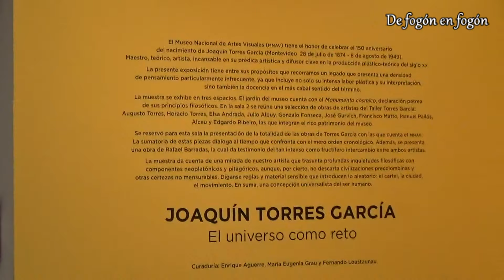3. Joaquin Torres García en el MNAV. Su obra temprana.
De fogón en fogón y Cultura del Plata de M24 tuvo el gusto de recorrer la muestra por los 150 años de Joaquín Torres García que han dado en llamar ¨El universo como reto¨.
Los curadores son  Enrique Aguerre, María Eugenia Grau y Fernando Loustaunau.
La muestra comprende las salas 2, 5 y el Jardin.
Va a estar hasta el 13 de Oct, 2024 en el Museo Nacional de Artes Visuales
 Joaquín Torres García nacio en Montevideo, 28 de julio de 1874  y fallecio el 8 de agosto de 1949. Maestro, teórico, artista. Incansable en su prédica artística y difusor clave en la producción plástico-teórica del siglo XX.

La presente muestra tiene entre sus propósitos permitirnos recorrer un legado poseedor de una densidad de pensamiento particularmente infrecuente. Ya que incluye no sólo su intensa labor plástica y su interpretación, sino también la docencia en el más cabal sentido del término.

La exposición se exhibe en tres espacios. El jardín del museo que cuenta con el Monumento Cósmico, declaración pétrea de sus principios filosóficos. Por su parte, en la Sala 2 se puede apreciar una selección de obras de artistas del Taller Torres García (TTG)- Manuel Aguiar, Julio Alpuy, Elsa Andrada, Gonzalo Fonseca, José Gurvich, Francisco Matto, Manuel Pailós, Alceu Ribeiro, Edgardo Ribeiro, Augusto Torres y Horacio Torres - quienes integran el rico patrimonio de este Museo.

Se reservó para sala 5 la presentación de la totalidad de las obras con las que cuenta el MNAV de Torres García. La sumatoria de estas piezas dialoga al tiempo que confronta con el mero orden cronológico.

Cabe destacar en esta muestra la excepcional presencia de una obra de Rafael Barradas, la cual da testimonio del tan intenso como fructífero intercambio entre ambos artistas.

En síntesis, esta muestra propende a dar cuenta de una mirada de nuestro artista, donde se trasunta profundas inquietudes filosóficas con componentes neo-platónicos y pitagóricos. Algo que, por cierto, no descarta civilizaciones precolombinas y otras certezas no mensurables. Dígase reglas y material sensible que introduce lo aleatorio: el cartel, la ciudad, el movimiento.

En suma, una concepción universalista del ser humano.